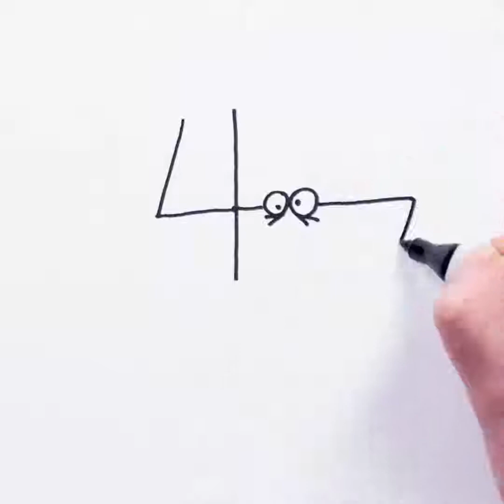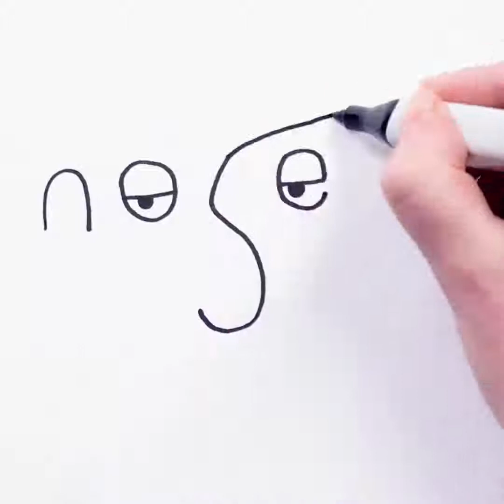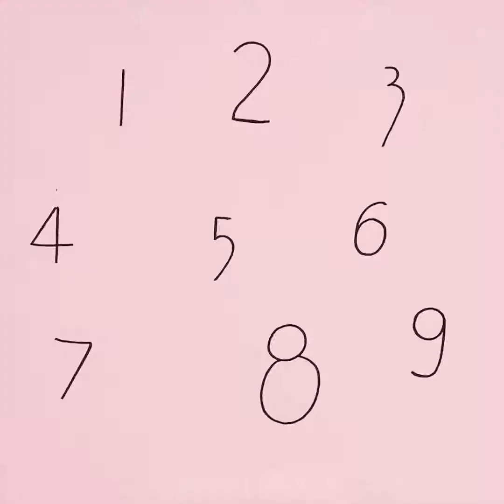Amazing Easy Tips on How to Draw and Doodle